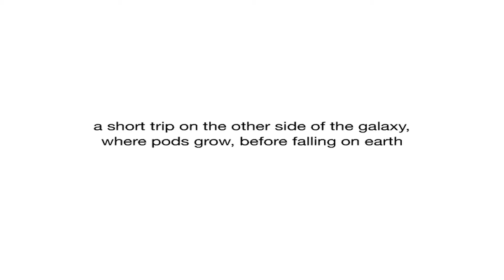A Short Trip on the Other Side of the Galaxy. Rebecca Agnes + Jermozero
A Short Trip on the Other Side of the Galaxy, Where Pods Grow Before Falling on Earth / Video animation, 6”, music by Jermozero, 2006
Courtesy Galleria Davide Gallo e Collezione Paolo Consolandi Milano.